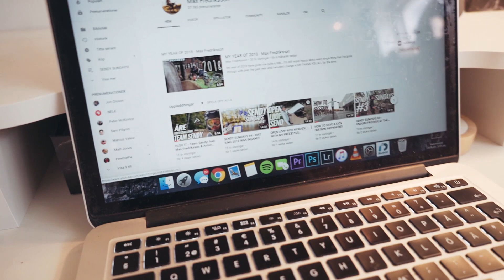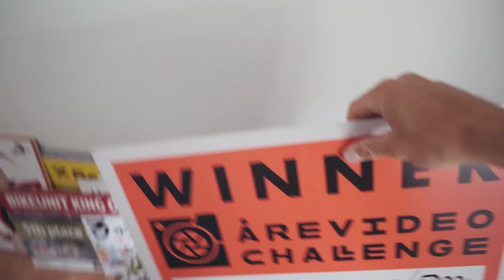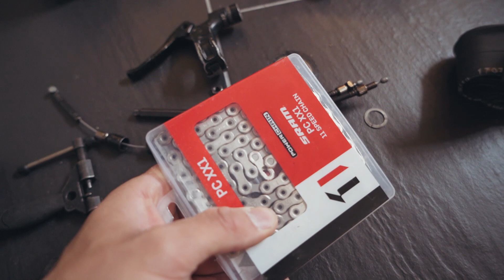WHAT'S INSIDE MY BACKPACK?!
What do a professional bike rider pack in his everyday backpack?! After 2 weeks off being low on the amount of uploads due to a video contest and being sick I'm finally back with an upload where I explain a ton of stuff and walking you through my riding setup! Enjoy!!!